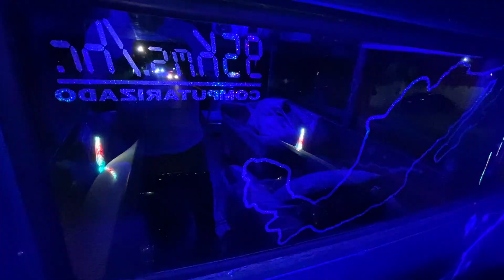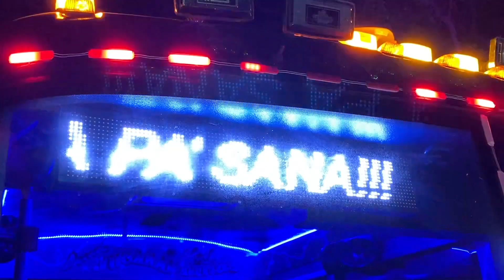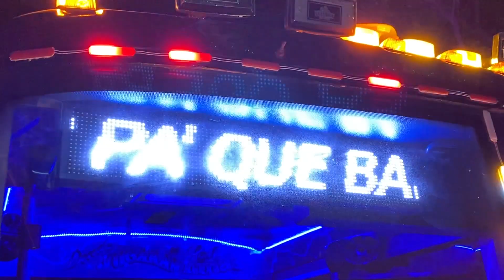CONSTRUYEN UN CAMIÓN-CAMIONETA EN CULIACÁN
Mitad camión urbano y mitad camioneta pick-up, "El Chacarrón" es una unidad "híbrida" construida en un taller de Culiacán, Sinaloa. Fuimos a conocerlo!